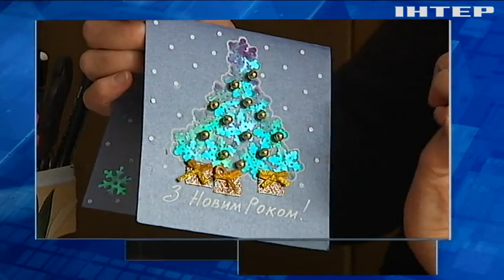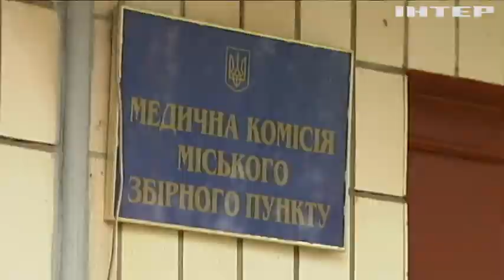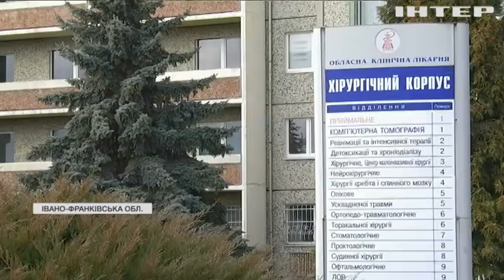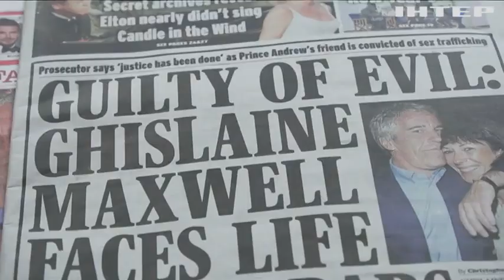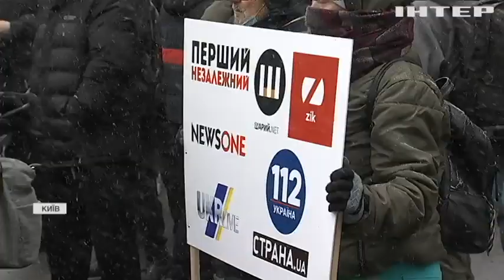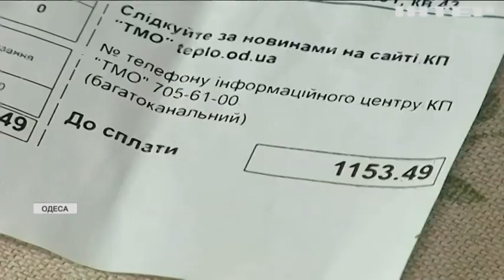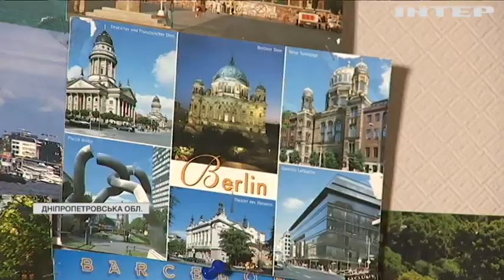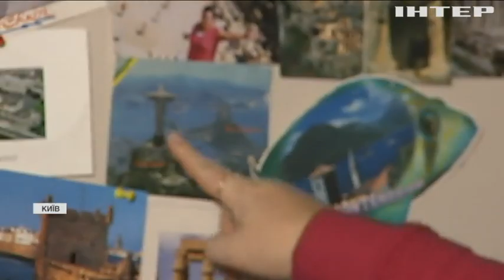Подробности 20:00, выпуск за 30 декабря 2021 года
Дивіться у випуску:
На засіданні РНБО розглянули понад 20 нагальних для України питань.
Президент Зеленський затвердив терміни призову на строкову військову службу.
Донор-рекордсмен з Миколаєва урятував сотні маленьких життів.